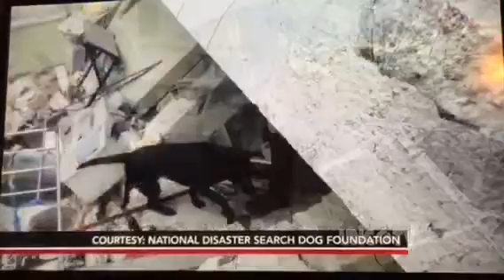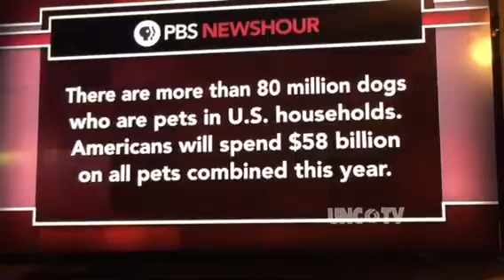PBS Newshour and NC State search dog technologies story